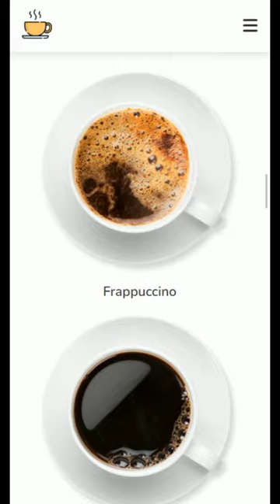Responsive Coffee Shop Website